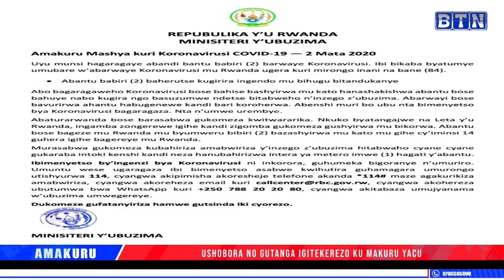Polisi y'u Rwanda yahagurukiye abadakurikiza gahunda ya Guma mu rugo-Abandura kwisi barenze miliyoni